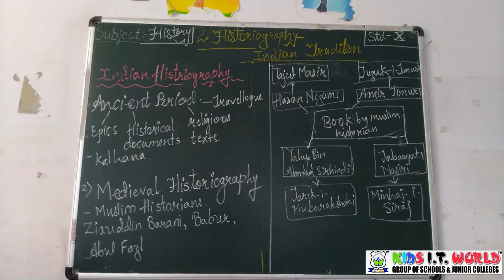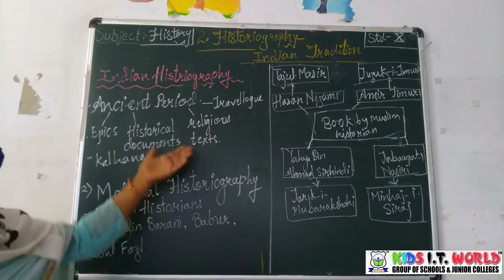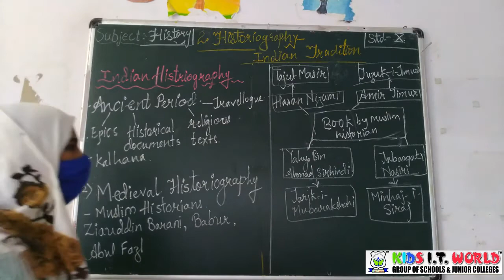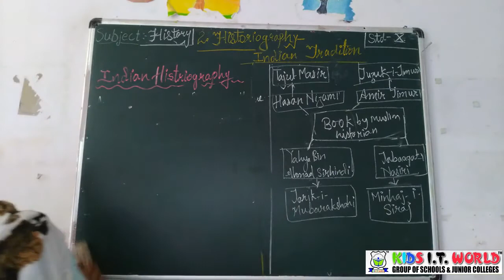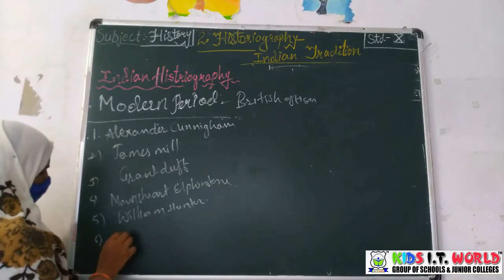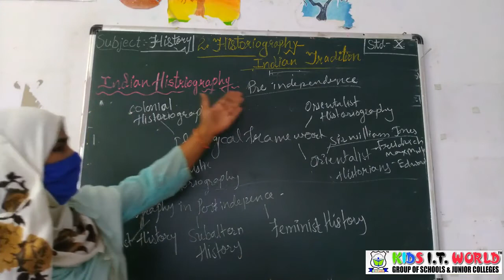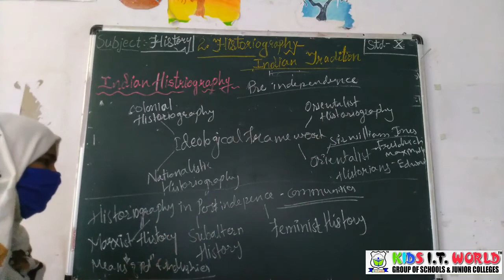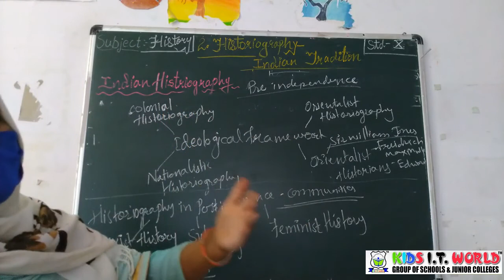Chapter: 2 Historiography Indian Tradition (Subject: History)